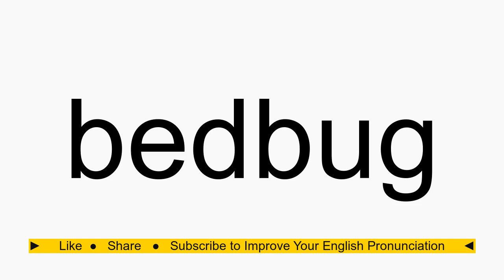How to pronounce bedbug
bedbug American English pronunciation. How to pronounce bedbug correctly. How to say bedbug in proper American English.